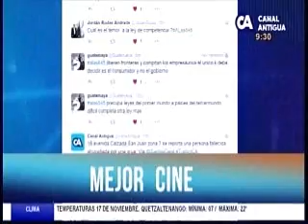Entrevista ley de competencia CA 2116 161116